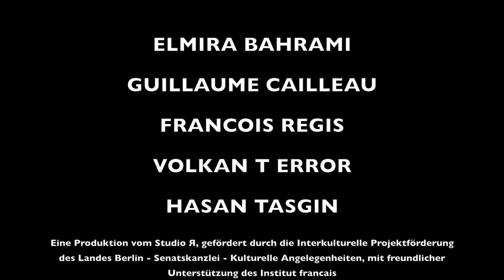GET LOST IN NOVEMBER (Trailer)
(deutsch) english below
GET LOST IN NOVEMBER nach Franz Schuberts Vertonung Von Wilhelm Müllers Gedichtzyklus »Winterreise«

Von und mit: Elmira Bahrami,Guillaume Cailleau,François Regis, Volkan T error, Hasan Taşgın

Einsam zieht er durch die Welt, sucht Zuflucht an verschiedenen Orten, wird verstoßen, trifft andere Fremde und zieht weiter. Der Wanderer der Winterreise sucht ewig und kommt nie an. Aber kann mensch überhaupt jemals ankommen? In Berlin? Sind wir hier und heute nicht immer alle »Fremde«?

Mit dem Liedgut deutscher Romantik begeben sich fünf Performer*innen auf eine Reise durch Berlin und suchen nach den »Heimatlosen« in uns. Schuberts Liederzyklus neu interpretiert. Atmosphärische Videoinstallationen treffen auf klassische Musik, treffen auf den Sound der Straße und verwandeln das Studio Я in eine vielstimmige Soundcollage. Denn Heimat ist kein Ort, sondern die Geschichten, die wir uns erzählen.

Eine Produktion vom Studio я, gefördert durch die Interkulturelle Projektförderung des Landes Berlin – Senatskanzlei – Kulturelle Angelegenheiten, mit freundlicher Unterstützung des Institut français

(english)

GET LOST IN NOVEMBER based on Franz Schuberts musical setting of Wilhelm Müller's poem cycle »Winterreise«

By and with: Elmira Bahrami,Guillaume Cailleau,François Regis,Volkan T.,Hasan Taşgın

Alone, he moves through the world, seeks refuge in different places, is refused, meets other strangers and moves on. The wanderer in Schubert’s Winterreise searches forever and never arrives. But can a person ever arrive? In Berlin? Aren't we all here and now always »strangers«? Accompanied by the songs of German romanticism, five performers go on a journey through Berlin and look for the »homeless« within us.

The performers interpret Schubert's song cycle anew. Atmospheric video installations meet classical music, meet the sound of the street and turn Studio Я into a polyphonic sound collage. Because home is not a place, but rather the stories that we tell ourselves.

Premiere: 5th of November, 2016